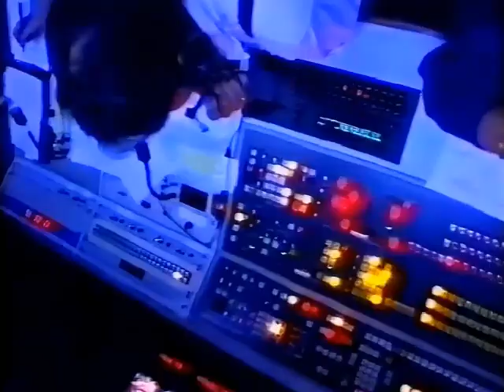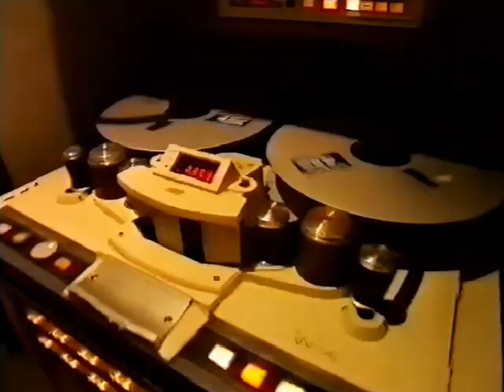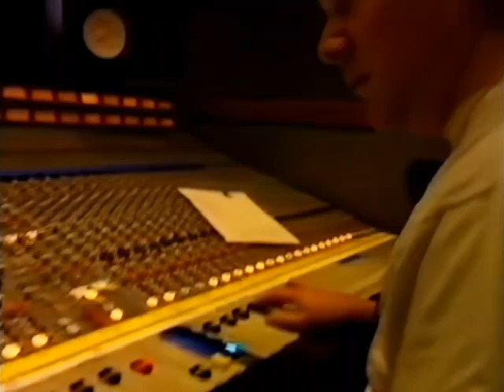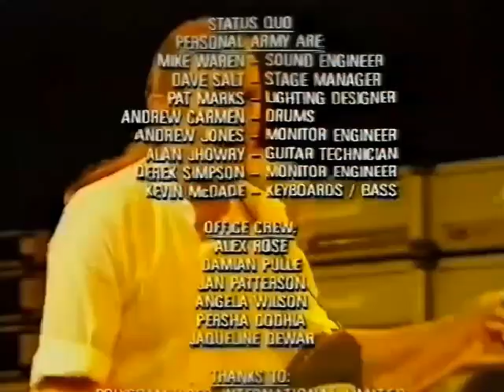Status Quo - Rock 'Til You Drop: Behind The Scenes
Behind the scenes of one of the biggest events in music history!